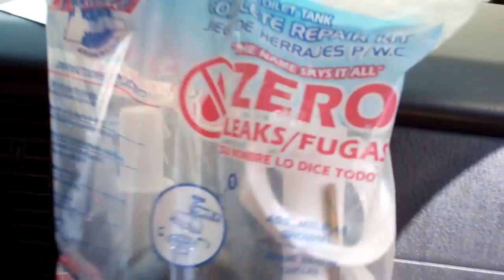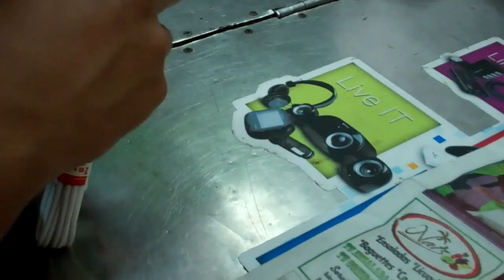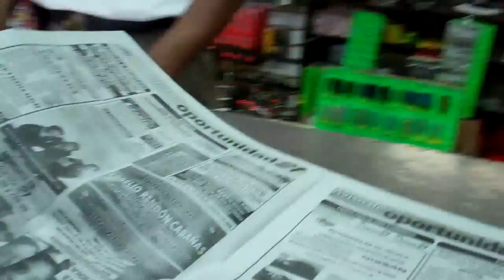Repairing the Leaking Toilet in our Boutique and Driving Around for Parts - Iguala, Mexico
Decided to fix our leaking toilet in our boutique that should have been fixed by the landlord so we enlist the help of my brother in law and his son Omar to help us get the parts and repairs completed..